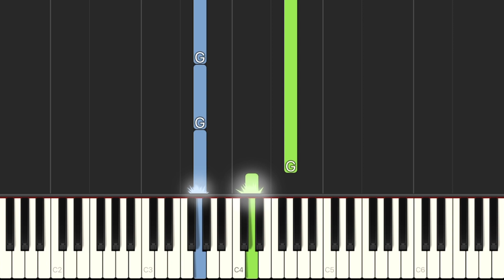Gabby The Dollhouse Theme Song EASY Piano Tutorial